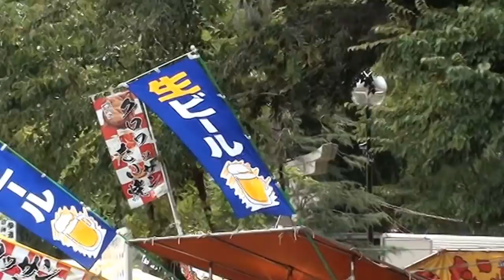平成26年 立川諏訪祭り【立川花睦→宮出し】神輿渡御。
【キューバ＆日本文化交流です】立川諏訪神社　例大祭　神輿パレードです。≪日本と言えば、神輿です≫日本は、海に囲まれた島国です、春夏秋冬の四つの季節がほぼ同じ長さで、多くの地域で季節ならではのお祭りが行われています。‹縄文時代›しだいに定住生活をするように成り、自然への願いや実りへの感謝の為のお祭りが始まる。祭りの季節がやってくると、じっとしていれられない。そんな気持ちにさせる大きな理由の一つは、神